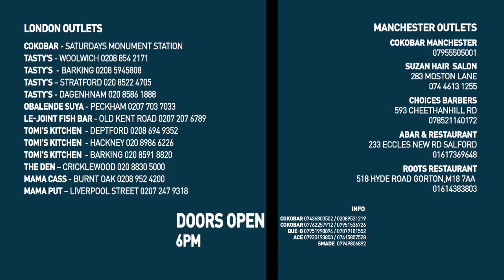BASKETMOUTH - PANT & FASHION - African Kings of Comedy - Valentine 2013 Tkts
Get ready for the African Kings of Comedy on  Feb10th 2013 in London indigO2 & Feb14th in Manchester Birdcage 2013

Full Line up:

Basketmouth - Nigeria @BASKET_MOUTH
Ndumiso - South Africa @ROOSTA27
Kojo - UK/Ghana @OFFICIALKOJO
Bovi  - Nigeria @OFFICIALBOVI
Daliso - Malawi @DALISOCHAPONDA
Eddie Kadi  - UK/Congo @EDDIEKADI

CASH TICKET OUTLETS

COKOBAR - Saturdays Monument Station
TASTY'S - Woolwich, Dagenham, Barking & Stratford 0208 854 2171
OBALENDE SUYA - Peckham 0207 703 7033
LE-JOINT FISH BAR - Old Kent Road 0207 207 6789
TOMI'S KITCHEN  - Deptford 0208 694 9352
TOMI'S KITCHEN  - Hackney 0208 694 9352
TOMI'S KITCHEN  - BARKING
MAMA CASS - BURNT OAK - 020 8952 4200
MAMA PUT - LIVERPOOL STREET  LONDON - 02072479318